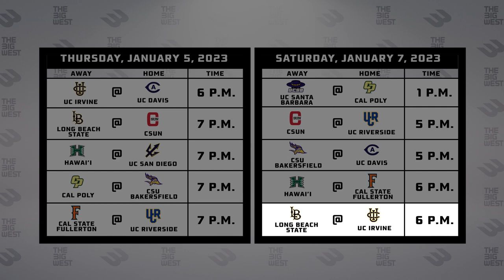Schueler for 2 - Jan. 4, 2023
Big West men's basketball analyst Richie Schueler presents the season's first Schueler for 2, recapping the first week of Big West play and looking ahead to the first weekend of action in the 2023 calendar year.